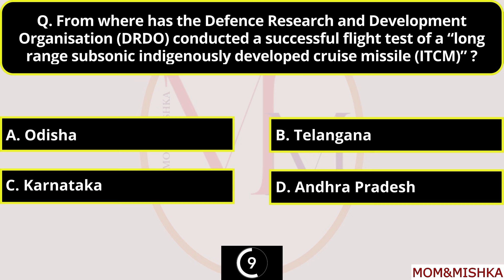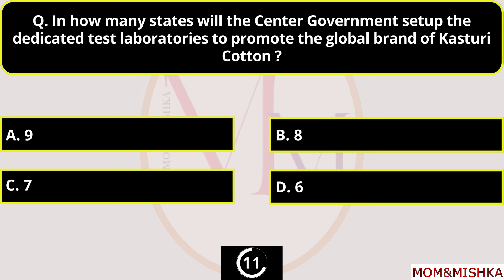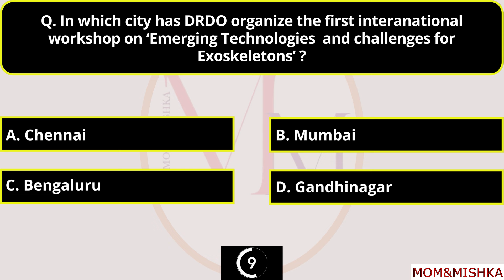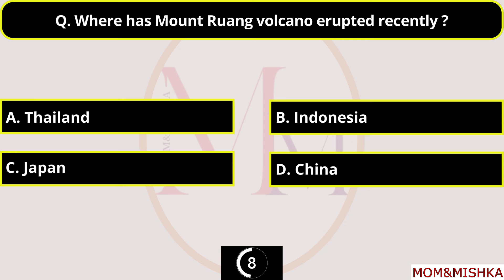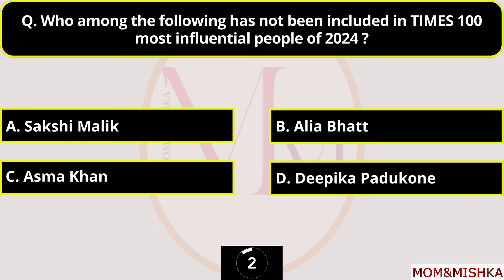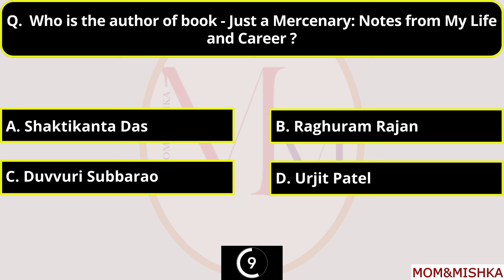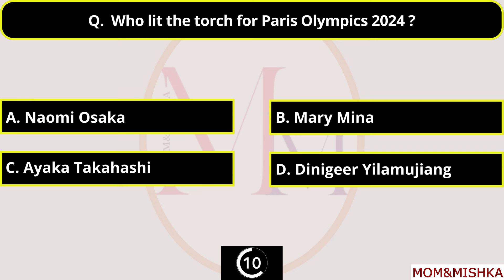20 April 2024 Current Affairs - Daily Current Affairs In English - Top 12 MCQs in 4 minutes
20 April 2024 Current Affairs - Daily Current Affairs - Current Affairs In English